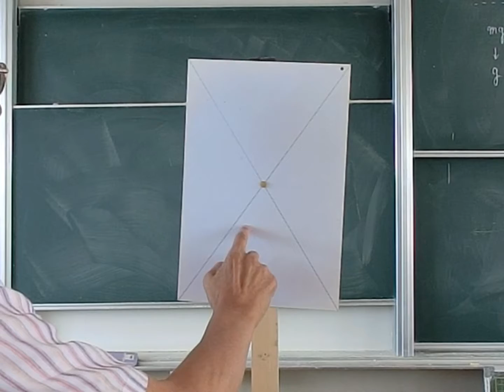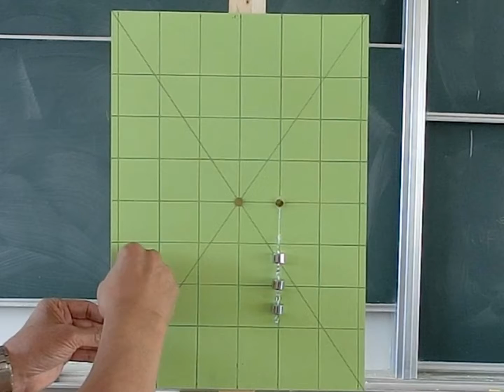moment of force center of gravity 重心 力のモーメント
重心、力のモーメントのデモです。
重心で支えると、良く回転し、どの位置でも止まります。
作用線上を移動しても、力の働きは変わりません。
剛体の講義ではじめに見せるデモです。